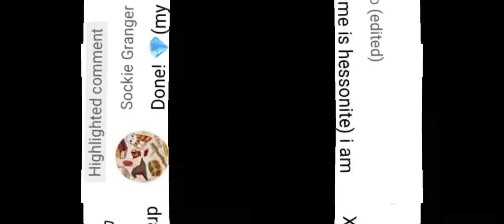2 things I noticed in WOP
What time is it where you live??